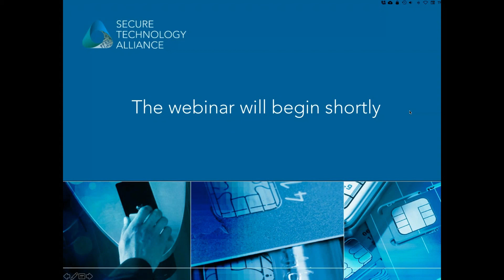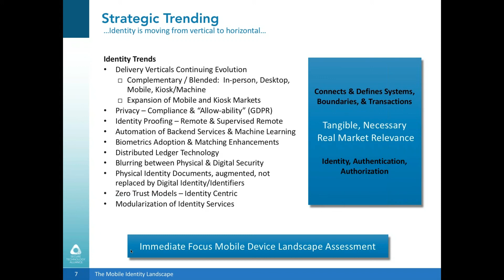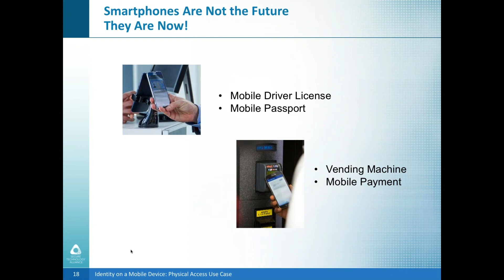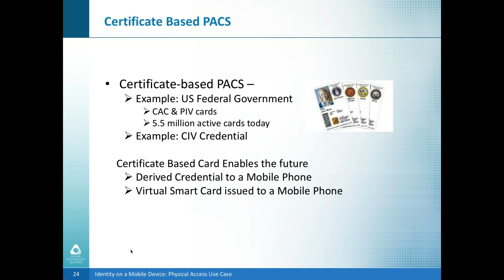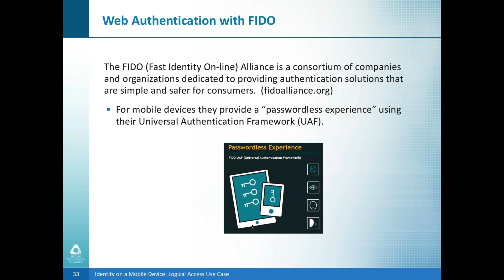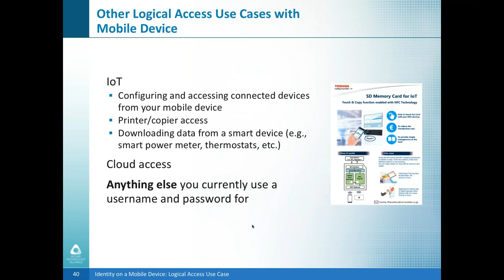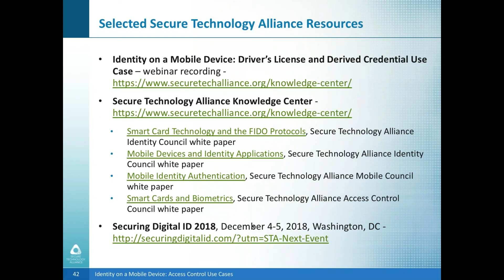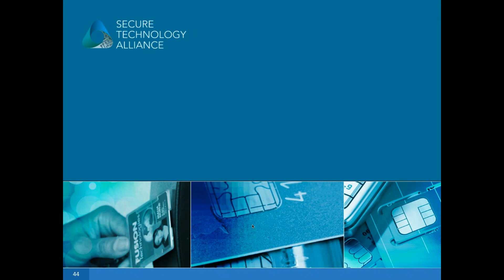Identity on a Mobile Device: Physical and Logical Access Use Cases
The Secure Technology Alliance Identity Council hosted the second webinar in its series on mobile identity credential use cases on July 26th.

Mobile identity credentialing can create a more secure and convenient experience for many applications for both consumers and businesses.  The webinar explores the uses of mobile identity credentials for physical and logical access security.  This webinar discusses the benefits of using mobile credentials and explains how they can enable stronger authentication and secure authorization when accessing physical facilities, computers, networks and online applications.

Speakers include: Neal Fallon, HID Global; Dr. John Fessler, Exponent; Tom Lockwood, NextgenID, Inc.; and Randy Vanderhoof, Secure Technology Alliance.

The first webinar in the series presented mobile driver’s licenses and derived PIV credentials and is available Additional webinars in the series are expected to be scheduled this summer.